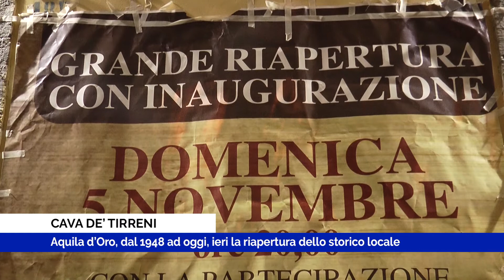Inaugurazione Aquila d'oro